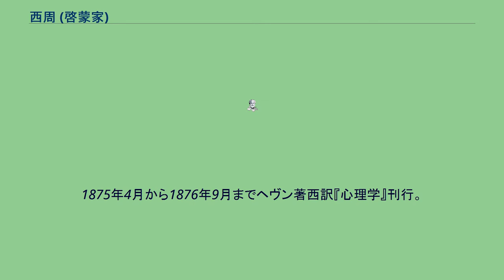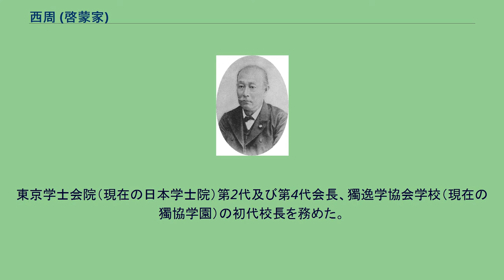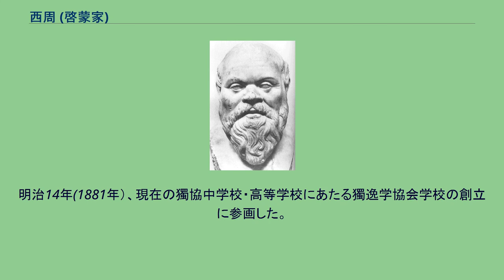西周 (啓蒙家)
西周 西 周（にし あまね、（文政12年2月3日（1829年3月7日） - 明治30年（1897年）1月31日） は、日本の啓蒙思想家、西洋哲学者。
獨逸学協会学校（現：獨協中学校・高等学校）初代校長、貴族院議員、男爵、錦鶏間祗候。
西 周助とも。
石見国津和野藩（現・島根県津和野町）の御典医の家柄。
幼名、経太郎。
父・西時義（旧名・森覚馬）は森高亮の次男で、川向いには西周の従甥（森高亮の曾孫）にあたる森鷗外の生家がある。
西の生家では、彼がこもって勉学に励んだという蔵が保存されている。
漢学の素養を身につける他、天保12年（1841年）に藩校・養老館で蘭学を学んだ。
安政4年（1857年）には蕃書調所の教授並手伝となり津田真道と知り合い、哲学ほか西欧の学問を研究。
文久2年（1862年）には幕命で津田真道・榎本武揚らとともにオランダに留学し、ライデン大学でシモン・フィッセリングに法学を、またカント哲学・経済学・国際法などを学ぶ。
オランダ留学中の1864年にライデンでフリーメイソンリーの「ラ・ベルトゥ・ロッジ・ナンバー7」に入会したとの史料が発見されているがその経緯については研究途上である。
慶応元年12月28日（1865年2月13日）に帰国した後、目付に就任、徳川慶喜の側近として活動する。
王政復古を経た慶応4年（1868年）、徳川家によって開設された沼津兵学校初代校長に就任。
同年、『万国公法』を訳刊。
明治3年9月28日（1870年10月22日）には乞われて明治政府に出仕、以後兵部省・文部省・宮内省などの官僚を歴任し、軍人勅諭・軍人訓戒の起草に関係する等、軍政の整備とその精神の確立に努めた。
明治6年（1873年）には森有礼・福澤諭吉・加藤弘之・中村正直・西村茂樹・津田真道らと共に明六社を結成し、翌年から機関紙『明六雑誌』を発行。
啓蒙家として、西洋哲学の翻訳・紹介等、哲学の基礎を築くことに尽力した。
『明六雑誌』1874年3月に「洋字を以て国語を書するの論」を発表。
1874年7月、形式論理学に関する最初の解説書『致知啓蒙』を刊行。
1875年4月から1876年9月までヘヴン著西訳『心理学』刊行。
『明六雑誌』1875年6月から10月に「人世三宝説」を発表。
東京学士会院（現在の日本学士院）第2代及び第4代会長、獨逸学協会学校（現在の獨協学園）の初代校長を務めた。
明治17年（1884年）頃から右半身が麻痺しはじめ、明治20年（1887年）、健康上の理由により文部省・陸軍省・学士会院会員の公職を辞職した。
明治23年（1890年）9月29日には貴族院勅選議員に任じられ、同年10月20日、錦鶏間祗候となる。
明治24年（1891年）2月17日、体の衰弱が著しくなり貴族院議員を辞職した。
明治25年（1892年）、大磯の別邸に移った。
歩行は不自由で外出は不可能であったが、学問の研究は続けられ、西洋の心理学と、東洋の儒教・仏教の思想を統一した新しい心理学の体系を書き続けた。
その著『生性発蘊』は、遂に未完に終わった。
明治30年（1897年）、明治天皇は西の功績に対し勲一等瑞宝章、男爵の位を授けた。
同年1月31日に死去。
墓所は東京都港区の青山霊園。
明治14年(1881年）、現在の獨協中学校・高等学校にあたる獨逸学協会学校の創立に参画した。
2年後の開校にあたり初代校長に就任した。
西は獨逸学協会学校開校式の演説において、｢そもそも、学をなす道はまず志を立つるにあり」「志を立てて学問に従事すれば、これに次ぐものは勉強にあり」と述べている。
西周旧居（島根県津和野町） 『西周全集』宗高書房（全4巻）、1960～1971年に刊行。
大久保利謙ほか編集